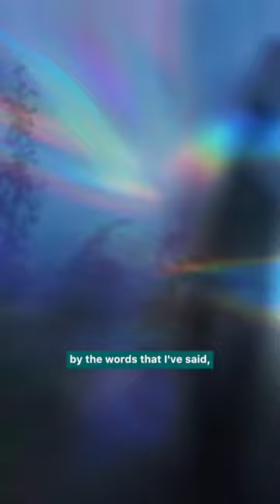Do we really have free will? | Shaman Durek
This video is about: free will, sam harris, philosophy, determinism, does free will exists, free will vs determinism, do we have free will, does god give us free will, sam Harris's free will, consciousness, neuroscience, daniel dennett, big think, educational videos, brain, science, theology, cosmic skeptic, healing, shaman durek clearing, shaman durek healing, shaman durek interview, shaman durek verrett, shaman, youtube tips